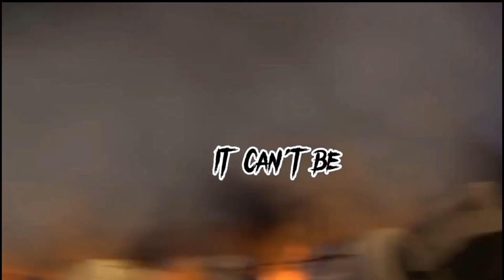Skibidi toilet 67 Subtitled (Full Episode)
creds @DaFuqBoom